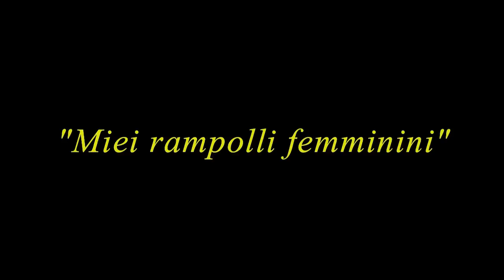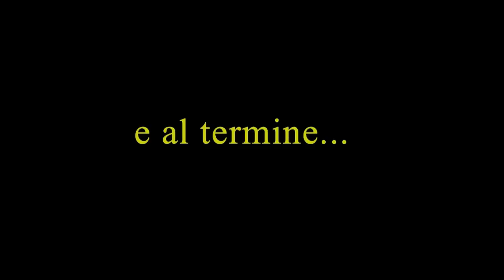CENERENTOLA: Antonio Russo è Don Magnifico [3D Bi-Binaural Audio]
Raccolta delle tre Arie di Don Magnifico tratte dalla "Cenerentola" di Rossini, per la regia di Mario Migliara, ed interpretate da mio fratello Antonio Russo.
Le riprese video sono di bassa qualità, ma l'Audio Binaurale "6D" compensa abbondantemente, anche se i microfoni sono stati entrambi posizionati in fondo alla sala: come sempre, ahimè, in teatro è impossibile discutere con gli addetti alla sicurezza... :(

00:39 - "Miei rampolli femminini" (Atto I)
07:18 - il Mastro Cantiniero (Atto II)
13:32 - un Magnifico papà (Atto III)
18:59 - credits

Registrazione effettuata da Franko Russo e Stefano Arciero presso "La Fabbrica", Villadossola (VB), il 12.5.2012